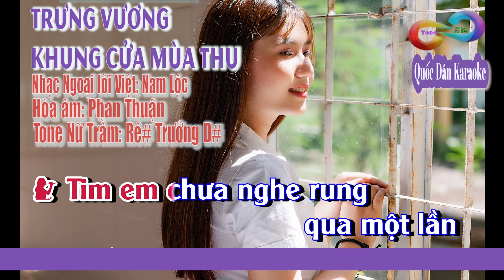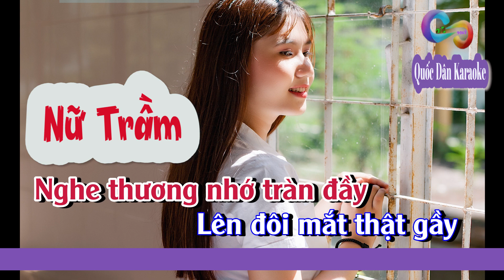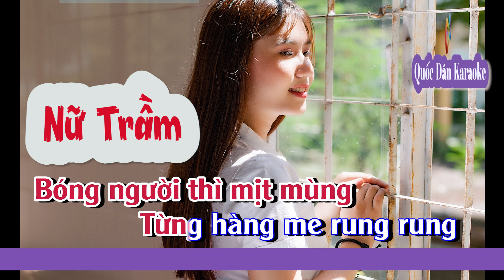Karaoke Trưng Vương Khung Cửa Mùa Thu | Bossa Nova | Tone Nữ Trầm (D#,Tp:105) | Quốc Dân Karaoke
✪ Lyrics:
Tim em chưa nghe rung
 qua một lần
Làn môi em
chưa hôn ai
 cho thật gần
Tình trần mong manh
 như lá me xanh
Ngơ ngác rơi nhanh

Thu giăng heo may
 cho bóng cây lạnh đầy
Người cho em nghe
câu nhớ thương từng ngày
Những ngày đợi chờ
đợi người qua cơn mơ
trong nắng vu vơ
Trong mắt ngây thơ...

Nhớ khói bay
lạc vấn vương
Cho hơi ấm
 lên môi người
Lùa sương kín nhẹ
vây ngập trường
Làn mây yêu thương
Vướng trong hồn em

Người mang cho em nghe
Quen môi hôn ngọt mềm
Tình cho tim em
Rung những đêm lạnh lùng
Từng chiều cùng người
Về trong cơn mưa bay
Nghe thương nhớ tràn đầy
Lên đôi mắt thật gầy

Trưng Vương hôm nay
Mây vẫn giăng đầy trời
Công viên năm xưa
Hoa vẫn rơi tuyệt vời
Bóng người thì mịt mùng
Từng hàng me rung rung
Trong cơn gió lạnh lùng
Trong nắng ngại ngùng

Nắng vẫn vương nhẹ
 gót chân
Trưng Vương vắng xa
 anh dần
Mùa thu đã qua một lần
Chợt nghe bâng khuâng
Lá rơi đầy sân...